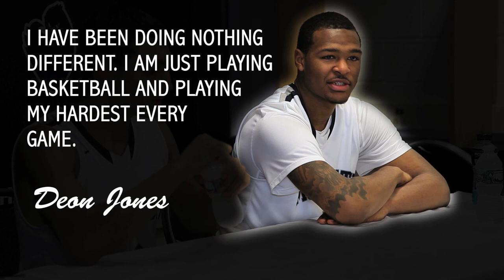The Extra Point: Monmouth U Men's Basketball Team